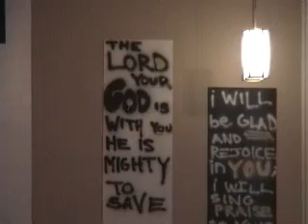Undignified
music video set to David Crowder: undignified.

by Thomas Kim